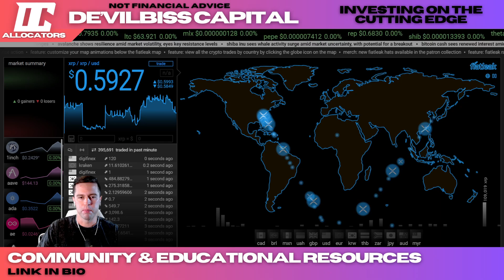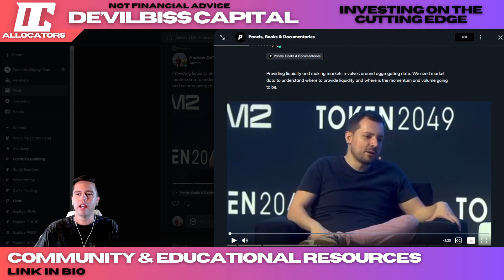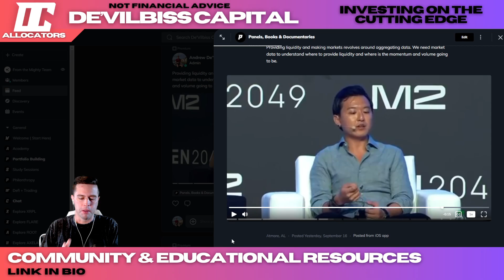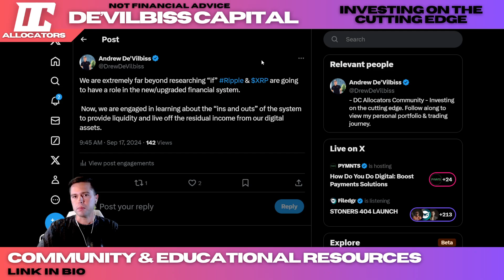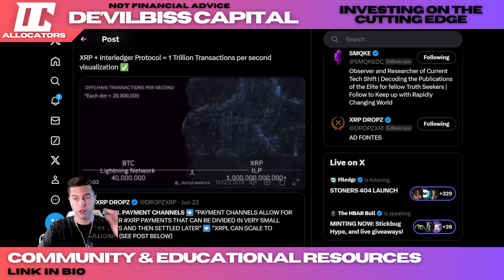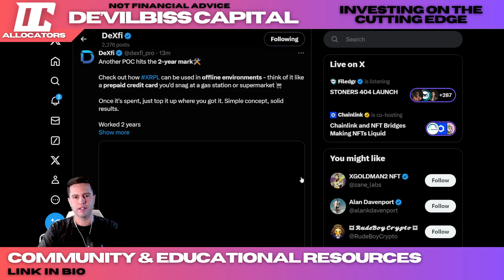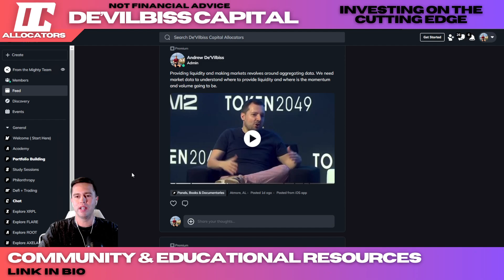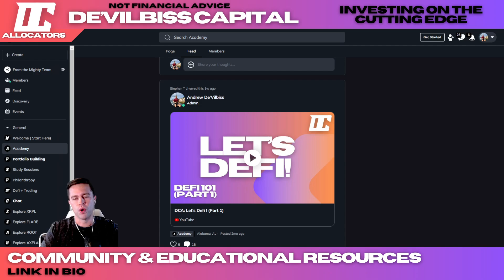$XRP's Role in the New System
Gain access to our daily study sessions!

Learn how to preform Digital Asset Due Diligence!

 Our mission is to form community and present educational resources in an evolving marketplace.
 With a main focus on DLT, Defi and emerging tech!

Community membership gives you access to:
-Community and fellowship with likeminded capital allocators
-Andrew's Top Crypto Investments
-Education and guidance with Blockchain Tech
-Study Along Sessions
-Blockchain Basics E-Video series